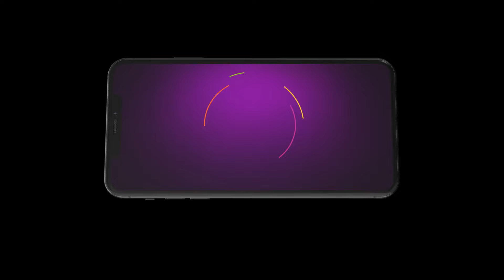Suryakantham | Ep - 1337 | Feb 27, 2024 | Best Scene | Zee Telugu